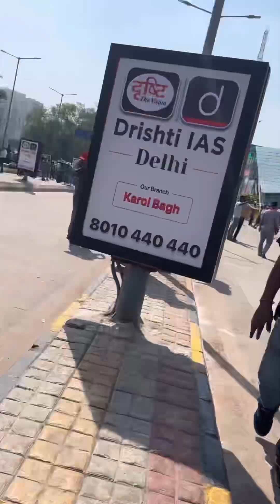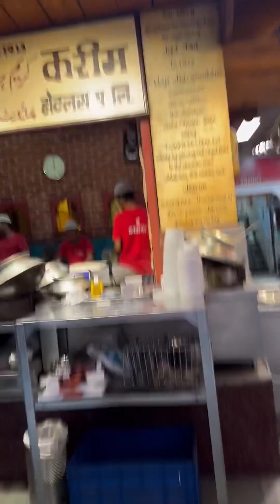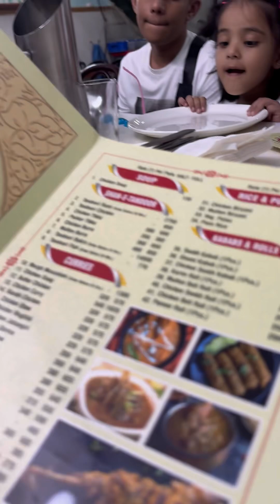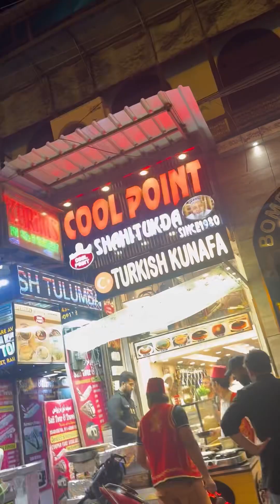Delhi me Red fort dekhiye hamare sath |@meripyarifamily |vlog